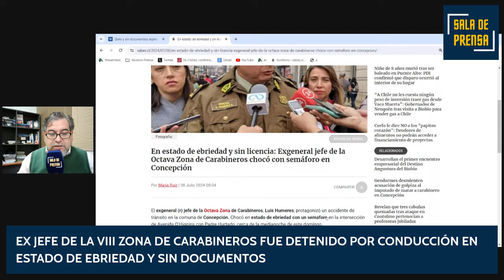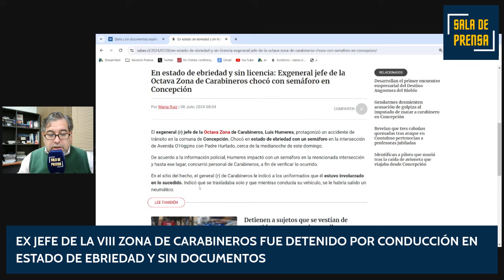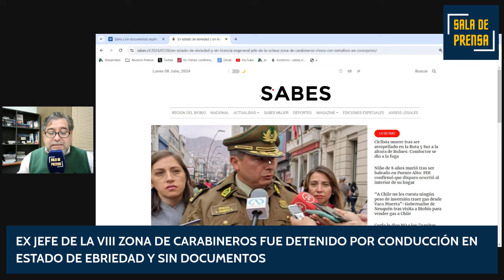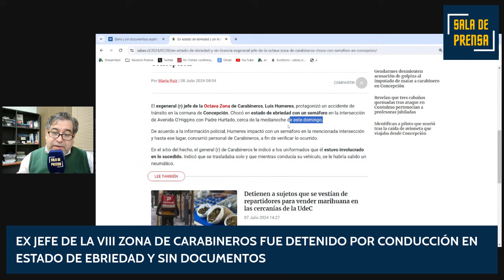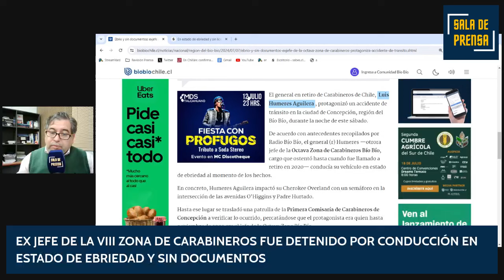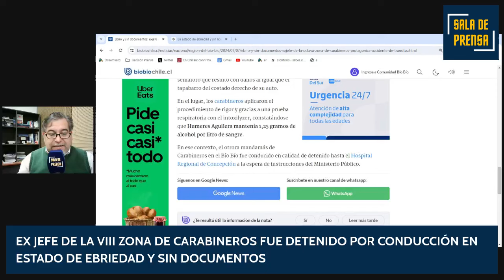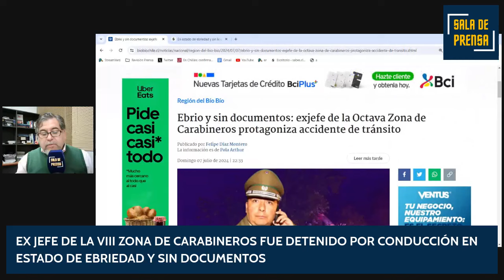Ex jefe Ocatava Zona de Carabineros fue detenido por protagonizar accidente de tránsito ebrio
El ex jefe de la Octava Zona de Carabineros, Luis Humieres Aguilera, fue detenido tras protagonizar un accidente de tránsito mientras manejaba en estado de ebriedad.